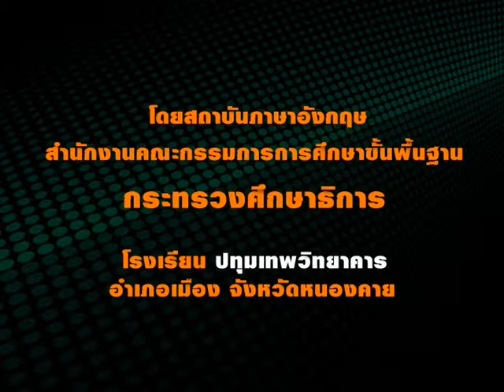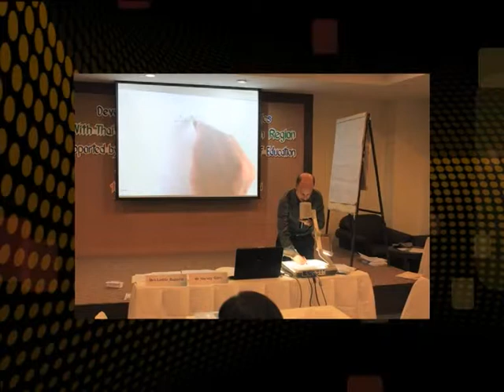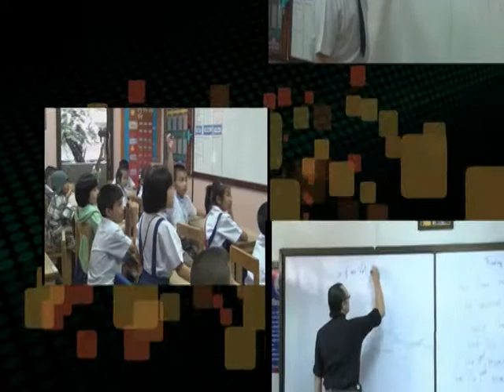โครงการ MEP/IP ภาคตะวันออกเฉียงเหนือ